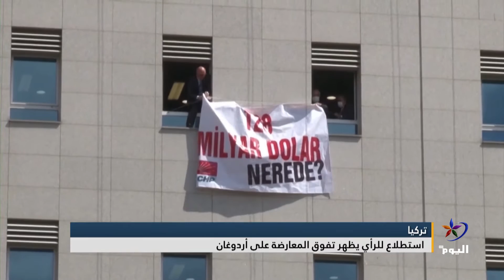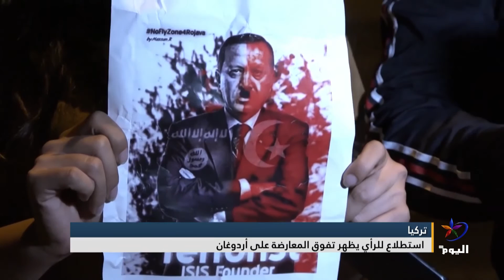تركيا.. استطلاع للرأي يظهر تفوق المعارضة على أردوغان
تركيا # أردوغان

تابعوا قناة اليوم على التردد:
 12687_27500 (H) _NILESAT